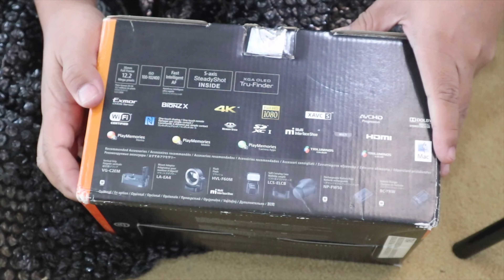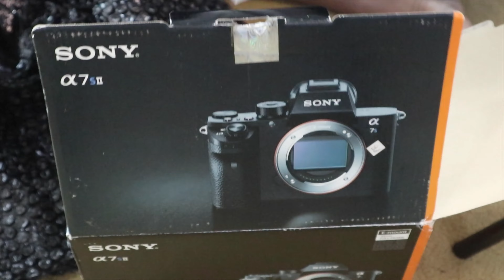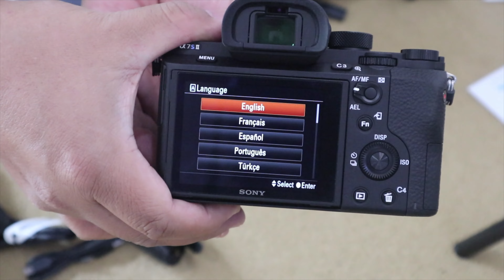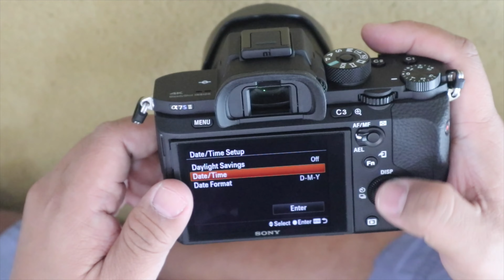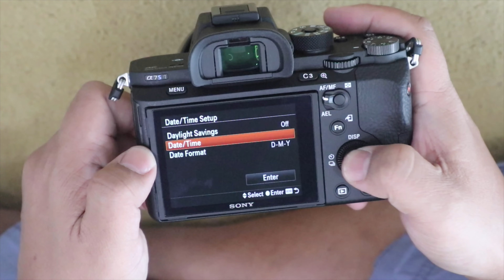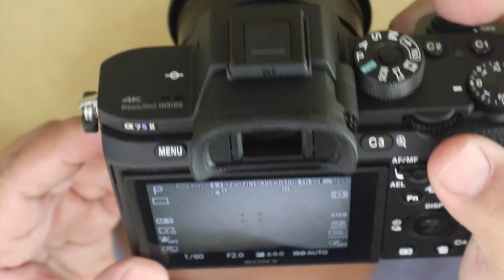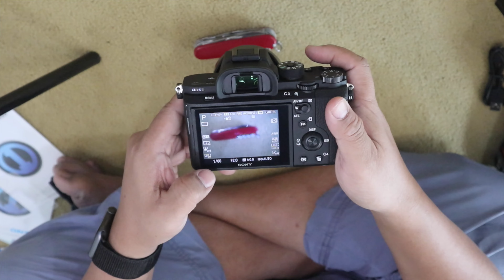Beli Sony Alpha 7s MK II di Tahun 2022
Sony Alpha 7s merupakan seri kamera mirrorless Sony yang sangat bagus kualitas lowlight videonya, sehingga menjadi kamera favorit para video maker dan harganya lebih mahal dari seri yang lain. 7s sekarang sudah ada generasi ke 3 nya, dan harganya cukup premium, sehingga untuk menyesuaikan budget kita pengadaan yang seri II umurnya sudah 7 tahun lebih.